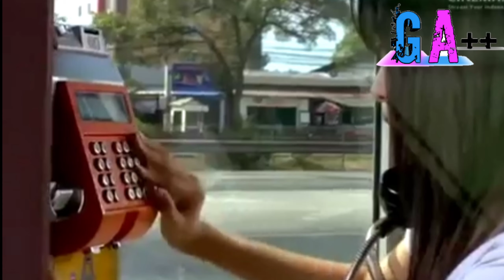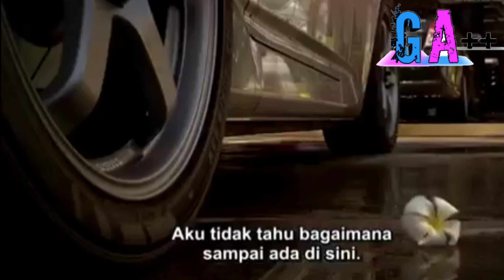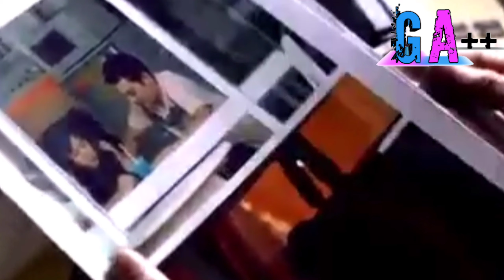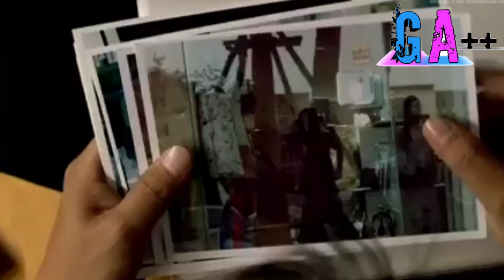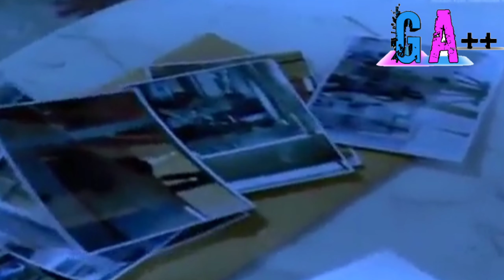Balas d3ndam mantan Pacar | Alur cerita Film My Ex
Aktor tampan yang mengalami kejadian aneh, apa yang sebenarnya terjadi...